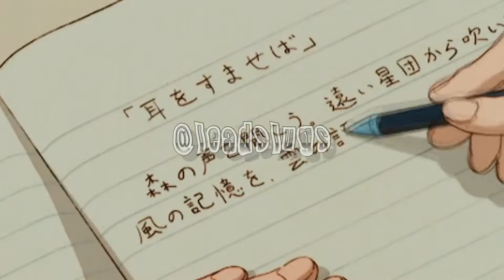Ken Car$on + BabySantana - Yale (Remix) (Official Video)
edited by @leadslugs